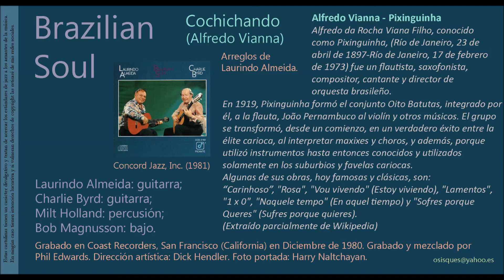Cochichando (Alfredo Vianna) - Laurindo Almeida y Charlie Byrd